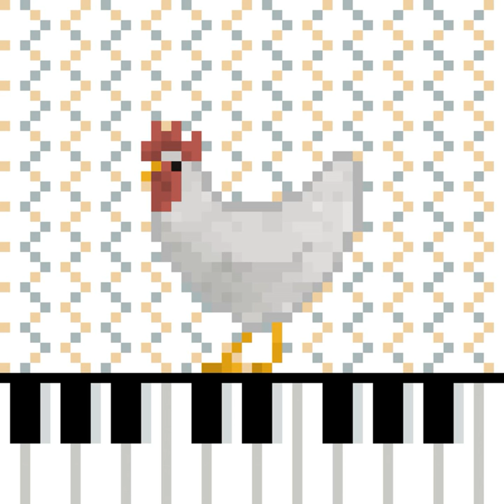Louis and Prang (feat. Bukbot) (with Santorumsoakedpikachu)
Louis and Prang (feat. Bukbot) (with Santorumsoakedpikachu) · RyanS · Bukbot · Santorumsoakedpikachu

Fly the Coop (feat. Bukbot) (with Santorumsoakedpikachu)